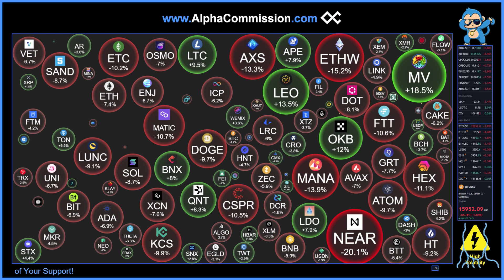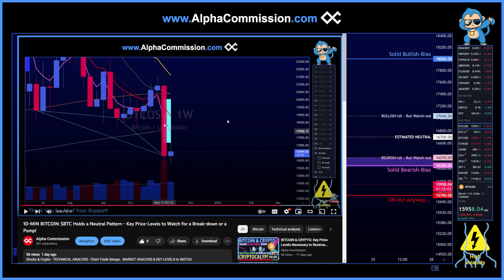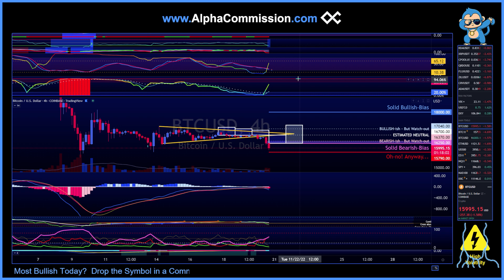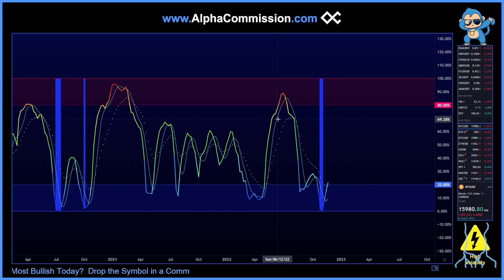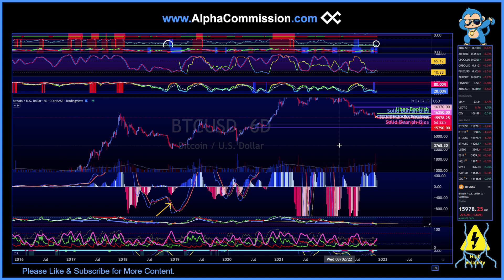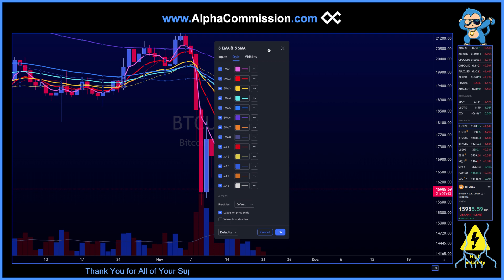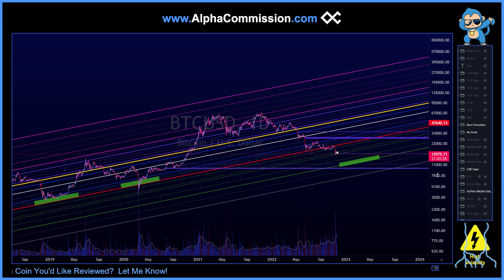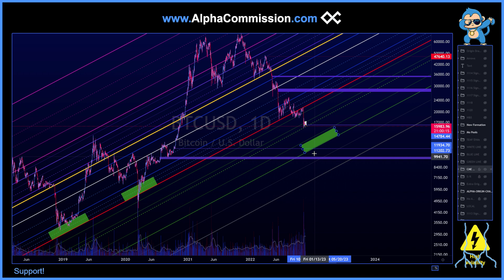CRYPTO-CRASH!: Bitcoin CRASHING LIVE! - The Key Price-Levels Needed to Avoid TOTAL-CAPITULATION!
Stocks & Crypto - TECHNICAL ANALYSIS - Chart Trade Setups.  MARKET ANALYSIS & KEY LEVELS to WATCH.  Chapters:
00:00:00 - INTRO: Crypto is Crashing!
00:00:30 - TRANSPARENCY: ALPHA-Fam Calls
00:02:32 - BITCOIN: ALPHA Momentum-Pools
00:04:15 - Bitcoin: Key Price-Levels to Watch
00:09:29 - Bitcoin: VOLATILITY HUGE-MOVES
00:15:40 - Bitcoin: 10-Indications of a DUMP (in Advance)
00:18:23 - Bitcoin: EMAs Moving-Averages
00:20:54 - Bitcoin: MACRO (ALPHA Origin-Channels)

OUR MOTTOS:

1.) ALWAYS be Taking your Profits; ALWAYS be Selling in a Macro-Downtrend;
2.) DON'T be a Perma-Bear; DON'T be a Perma-Bull!  Be a clever little Alpha-Monkey & stay open-minded!
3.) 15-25% PUMPS are often a Great Opportunity to Take Profit & Buy-back on 15-25% Pull-backs.
4.) You do NOT always have to be Trading or Holding; You can Take a Break & Come Back to Trade the Chart As-is (Don't stress yourself!)
5.) Don't be Loyal to these Coins - these Coins won't be Loyal to You! Put food on your table & ALWAYS be taking your Profit!

[Keywords]
$BICO  $BLOK  $BTC $CPOOL $GALA  $HTR  $KDA  $LRC  $LSS  $LTO  $QRDO  $ROSE  $TRVL  $TRIAS  $UOS  Kadena Oasis Network $Bico Biconomy $Shib Shiba Inu Bitcoin Ethereum Cryptocurrency Grayscale Bitcoin Trust CME Gap $ADA Cardano $ZIL Zilliqa $ETH Ethereum Technical Analysis Chiliz CHZ $CHZ World Cup Fan Token